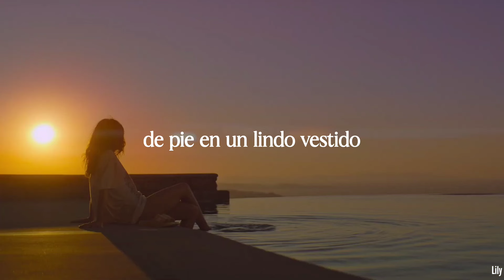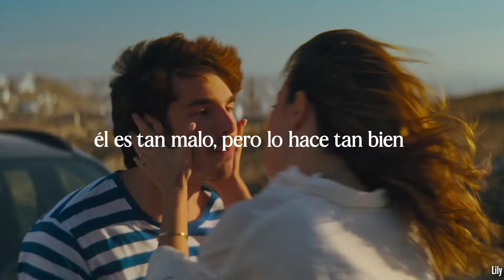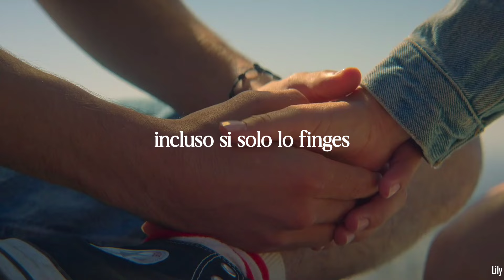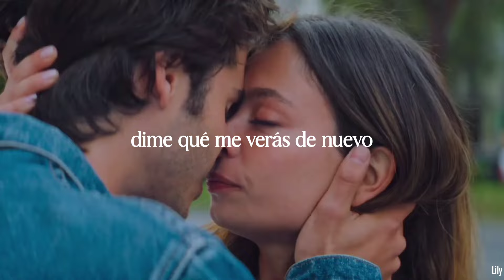Taylor Swift - Wildest Dreams (Taylor's version) [Traducida al español] // Margot & David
ponganle c0nd0n a 1989tv que se viene